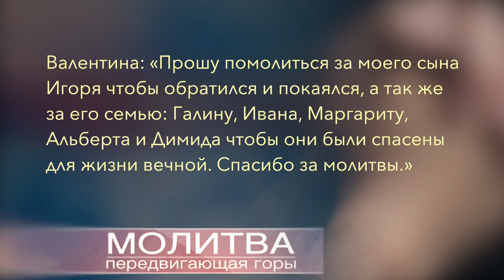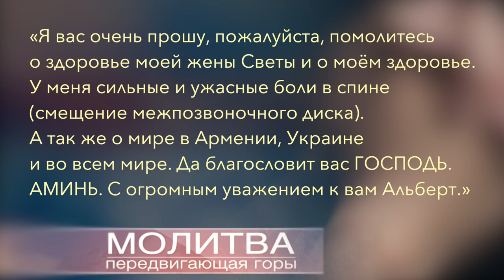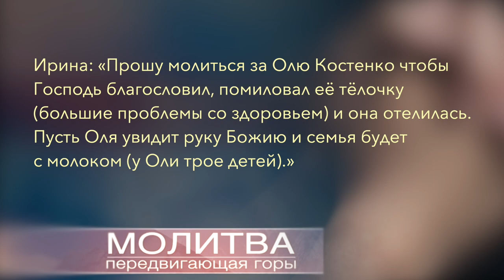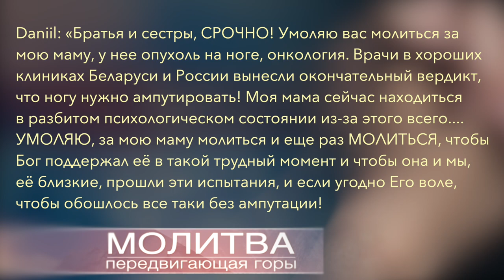Молитвенные просьбы текущей недели.